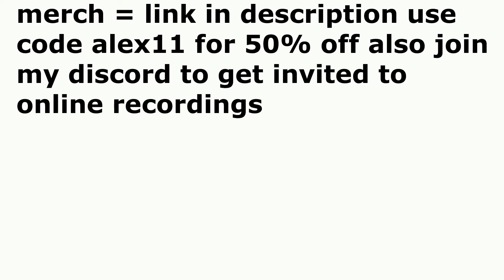LSPDFR is back - gta 5